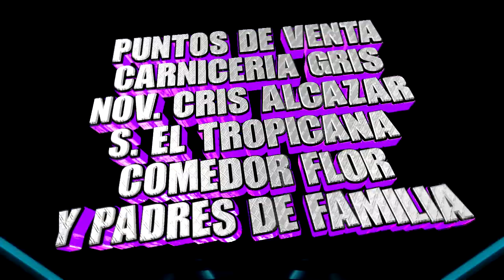VIDEO SPOT ZACATEPEC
MIS VIDEOS NO MONETIZAN POR COPYRIGHTS
El descargo de derechos de autor en virtud del artículo 107 de la Ley de derechos de autor de 1976,
la asignación se hace para "uso justo" con fines como críticas, comentarios, informes de noticias, enseñanza, becas e investigación.
El uso justo es un uso permitido por el estatuto de derechos de autor que de otra manera podría infringir sin fines de lucro,
educativos o de uso personal, el equilibrio a favor del uso justo. Este video es solo para fines promocionales. Hacemos estos
Vídeos con la intención de educar a los demás en una forma motivadora e inspiradora. No somos dueños de la música que usamos en streams.
Nuestro entendimiento es que está en correlación con el uso justo, sin embargo, dado que está abierto a la interpretación.
Son transformadores en un sentido positivo y sólo para entretenimiento bajo la situación actual bloqueada.
Por último, este video es solo para uso promocional y para educar a la gente de una moda entretenida.
Copyright Statement: estás pistas no pretenden infringir ninguna ley de derechos de autor de ninguna manera.
Esto es para el único propósito de dar a conocer el talento de los djs.
no se obtienen ganancias de esto.  Es propiedad con derechos de autor de sus respectivos propietarios.
( This publication is promotional only. All rights and credits